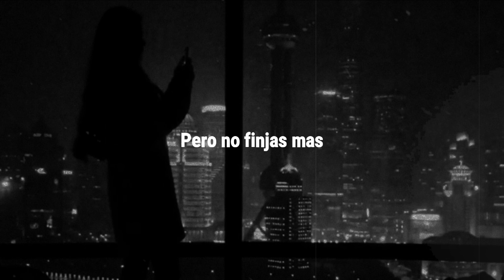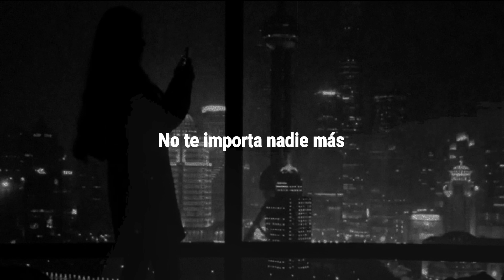Andrea Vitucci - Don't Fool Yourself (SUBTITULADA)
"Don't Fool Yourself."